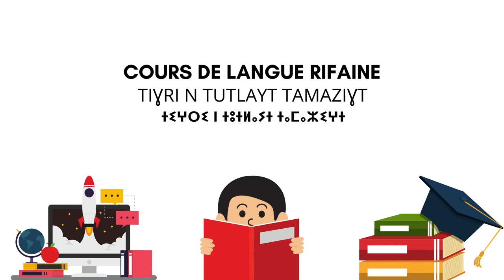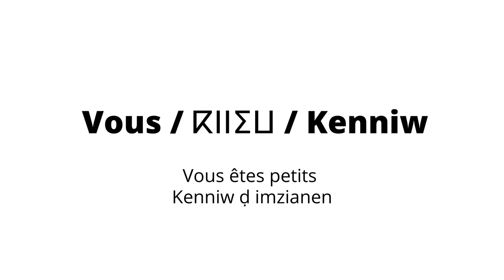Apprendre le rifain - Les pronoms personnels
Voici un dictionnaire français-rifain disponible sur Amyaz. Lien

Une courte vidéo sur les pronoms personnels en rifain.

Le rifain est une langue berbère parlée dans la région du Rif, au nord du Maroc.